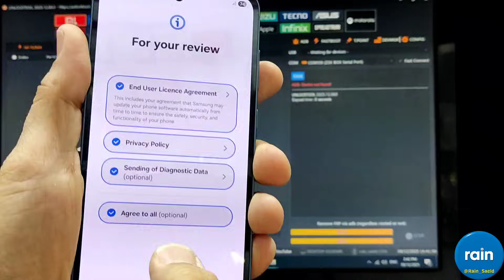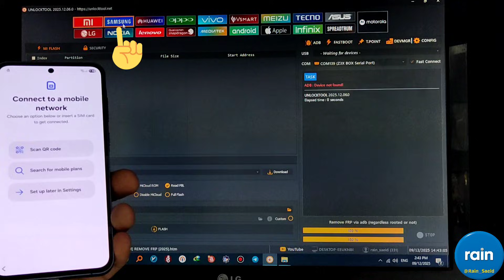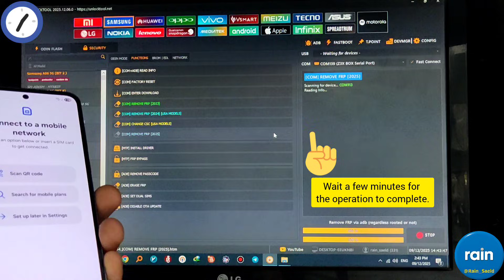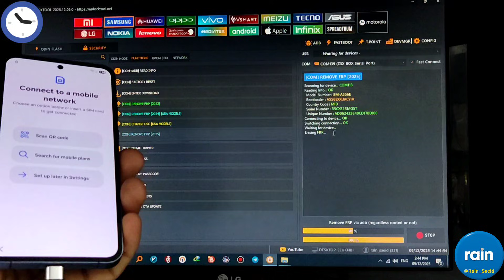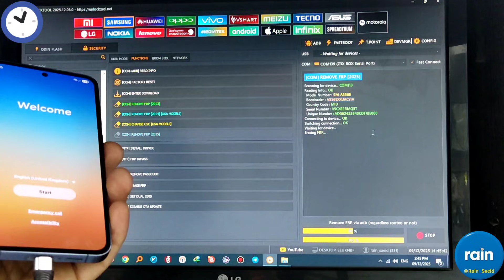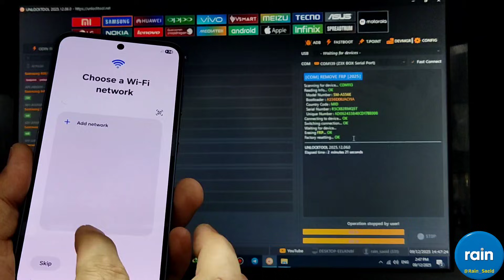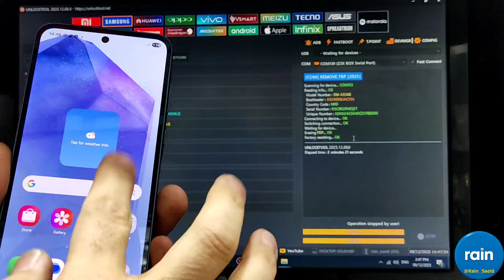Unlock FRP " SAMSUNG A55 5G (A556E) " in under 5 minute with Unlocktool (WithOut Test Point)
Fix FRP issue on " SAMSUNG A55 5G (A556E) " with Unlocktool in less than 3 minutes
Without Test Point
Model  : A55 5G
Technical model : A556E
CPU :  Exynos 1480
Tested On : A556EXXUACYIA
Security Patch : -
Android : 16